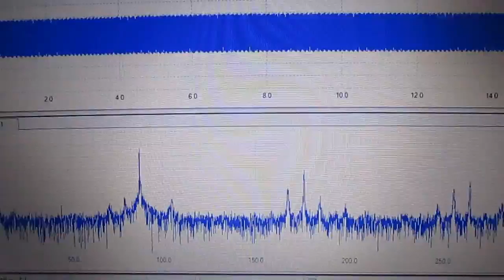超音波システムの開発技術 Development of original technology ultrasound system